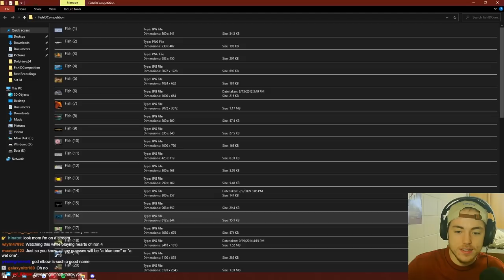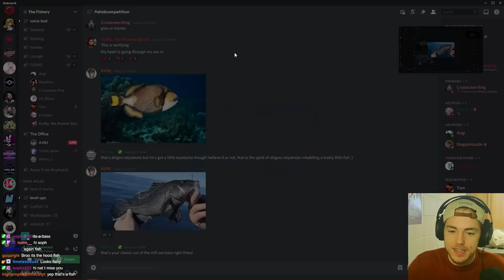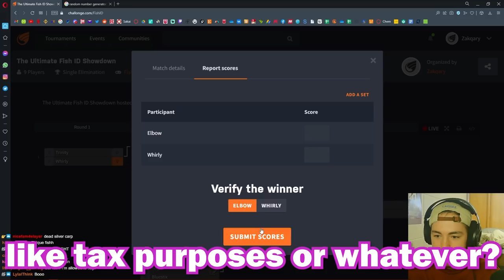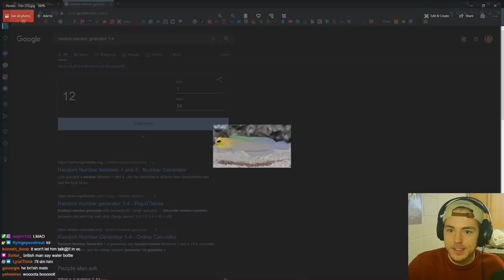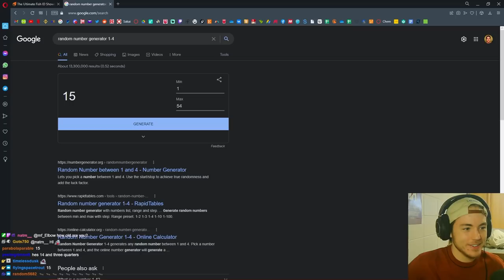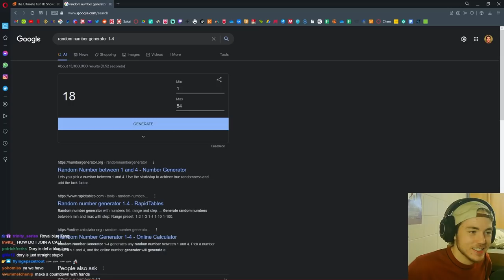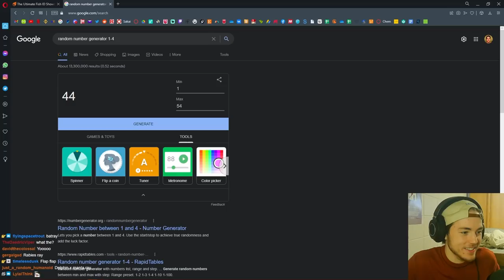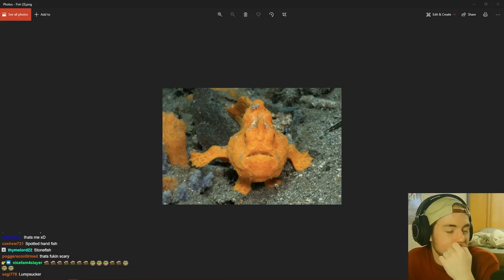Do YOU know what fish this is?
People in the video:
Angi, Hinatot, and Trinity: i couldn't find your socials sorry :(